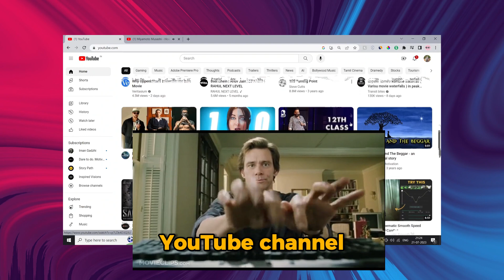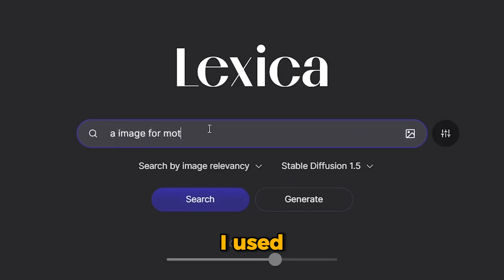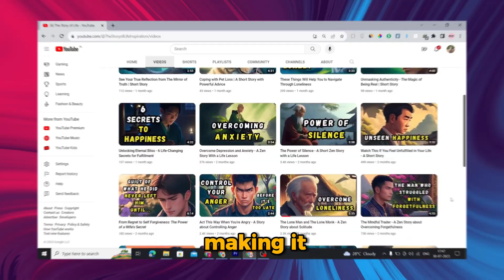How I Made FACELESS YouTube Channel Only using FREE AI Tools (step by step)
►►► In this tutorial, I'm going to show you how I made my faceless YouTube channel using FREE AI tools. This channel is completely automated, and it's a great way to start your own YouTube channel without any hassle! 💰 💰 💰

►If you're looking for a way to start a faceless YouTube channel, then this is the tutorial for you! By following my step-by-step instructions, you'll be able to make your channel completely automated in no time! This channel is a great way to start building your YouTube presence without spending a lot of money!